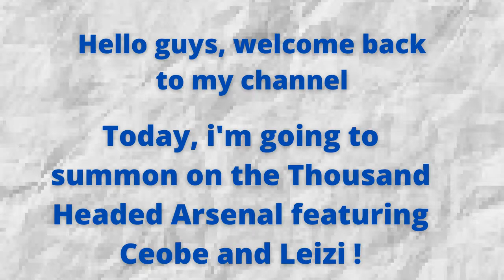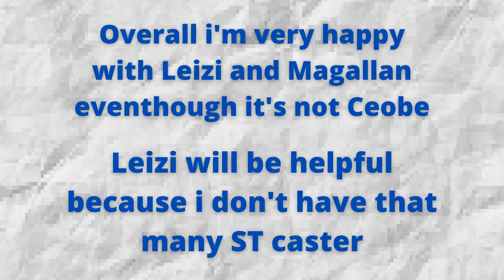Arknights[4]: Ceobe Summons ! (Thousand Headed Arsenal Banner)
Hello guys !

For this video, i'm summoning for Ceobe on the Thousand Headed Arsenal banner !